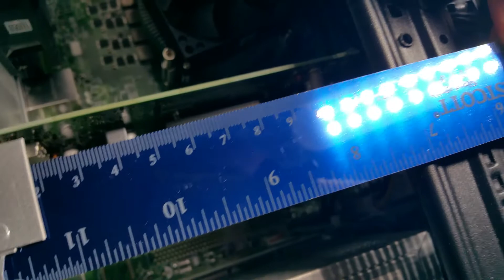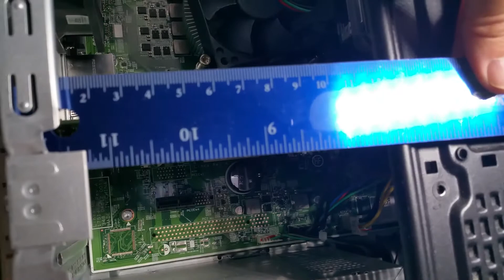Graphics Video Card Fit for HP Pavilion 590-p0057c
Will your video card fit in the HP Pavilion 590-p0057c?  I take some actual measurements (in mm) for the case and tell you what size (physical) video card can fit in this case.  PCIe-16 is the slot that it would fit in.

Your graphics adapter should measure no larger than 140mm (tall) and 240mm (long).